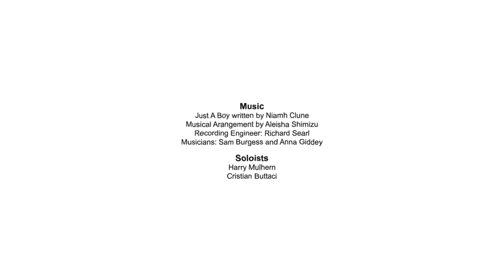Just A Boy by We Are The Voice Children's Environmental Choir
We sing for the trees, oceans and for the children's futures. Just A Boy highlights the plight of animals that are becoming endangered species.